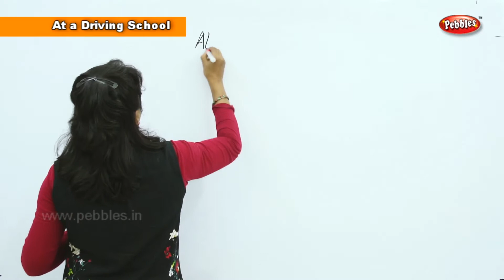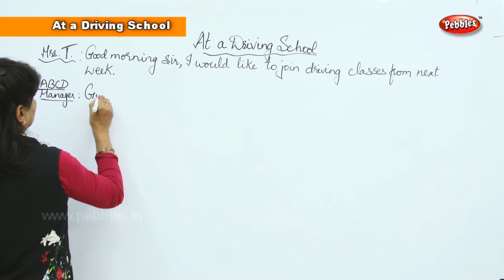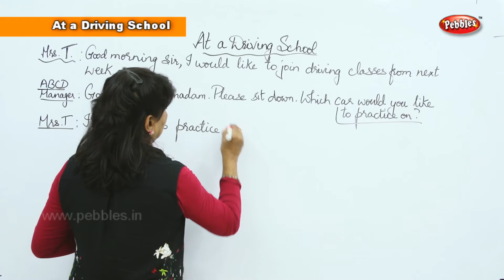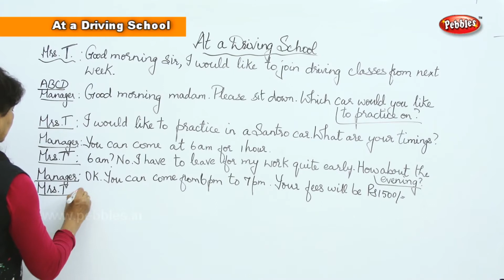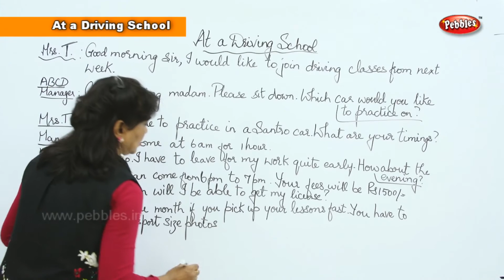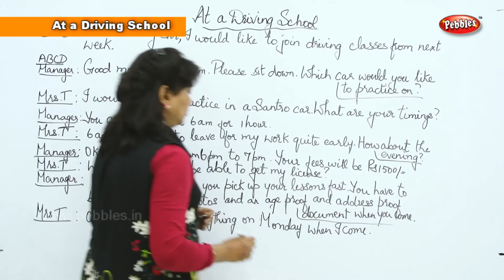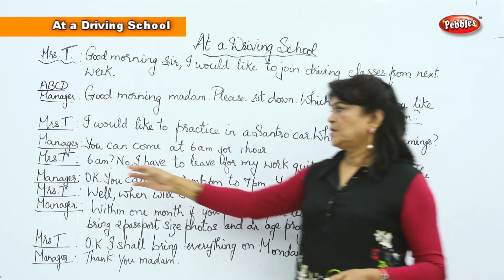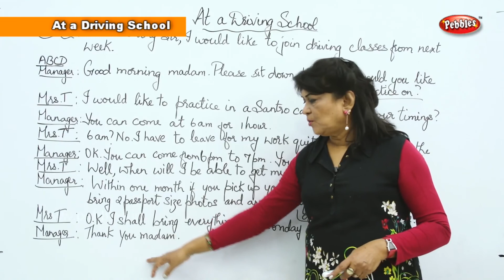Spoken English Basic for Beginners | At a Driving School | English Speaking Tutorial